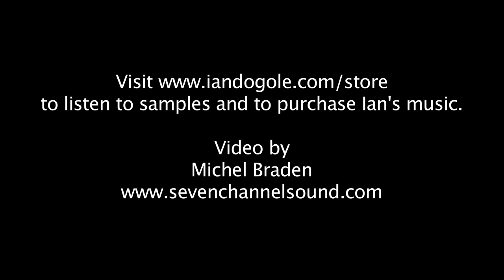Epistrophy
This video of Thelonious Monk's and Kenny Clarke's classic "Epistrophy" was shot at Ian Dogole's CD Release Concert in celebration of his latest release, "Outside the Box - Jazz Journeys & Worlds Beyond." The concert took place at the 142 Throckmorton Theatre in Mill Valley, CA on April 28, 2013 and featured Ian Dogole on cajon, splash cymbal and "Heck Stick," Paul McCandless on bass clarinet and soprano saxophone, Dave Tidball on tenor saxophone and Fred Randolph on double bass.

Live sound by Edwin DeShazo. Video shot and edited by Michael Braden of